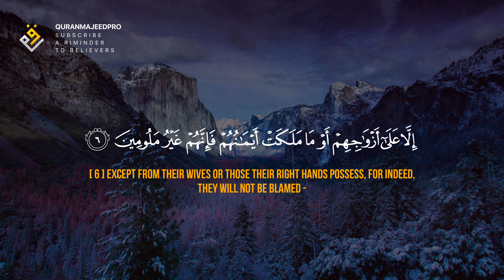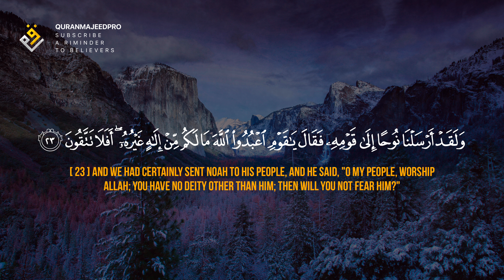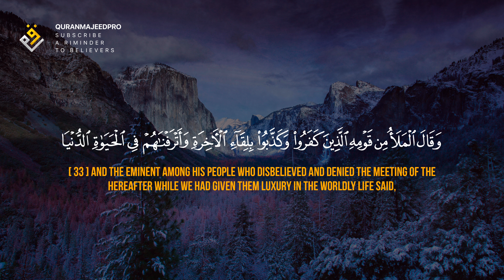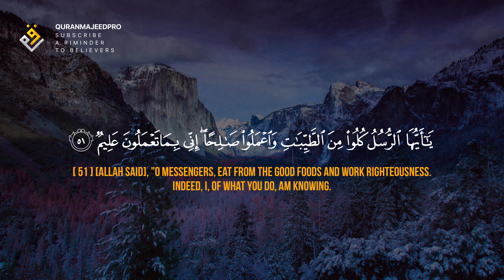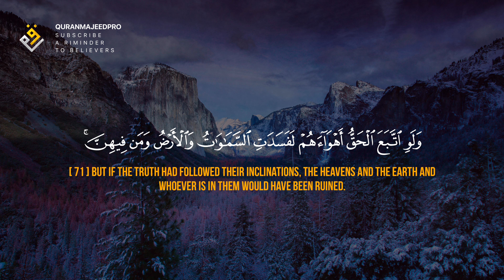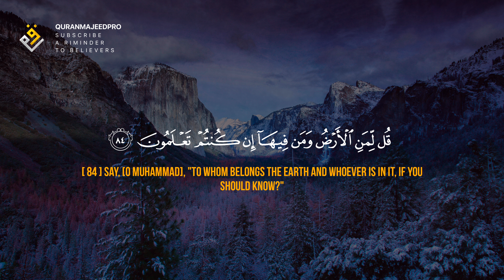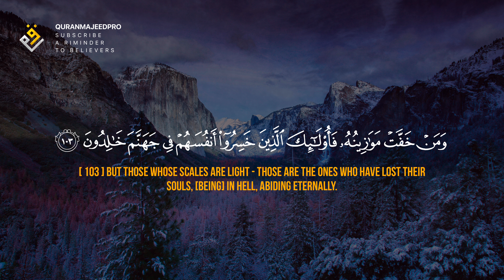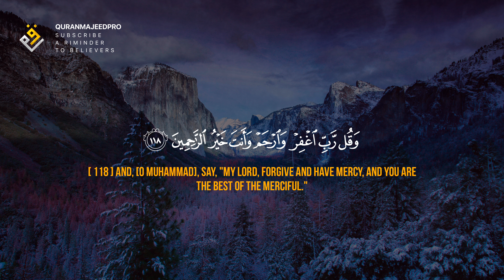❤😍 Ahmed Khedr (احمد خضر) | Sura Al-Mu'minun (سوره المؤمنون) 😍❤